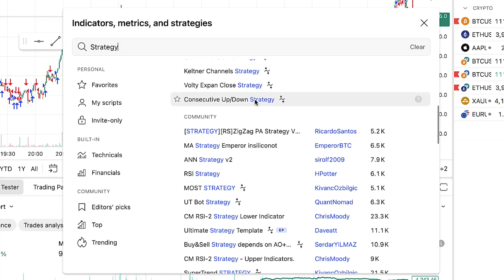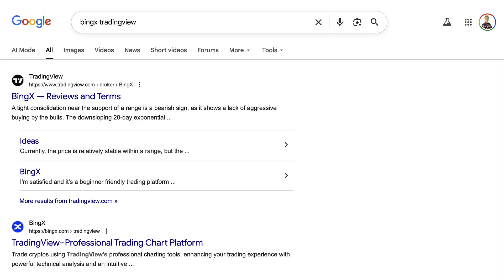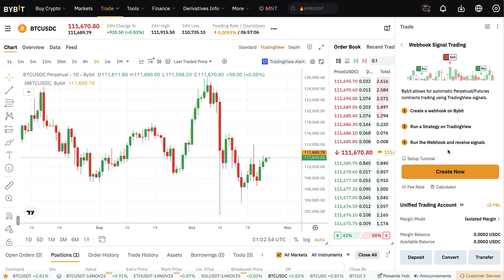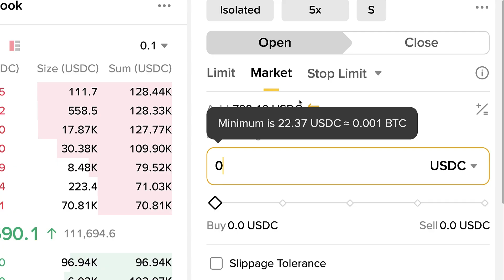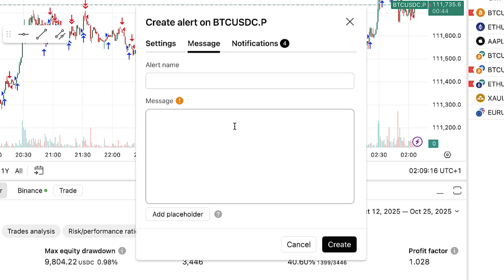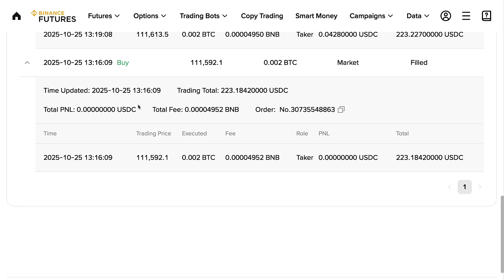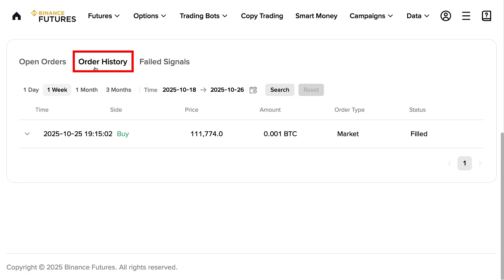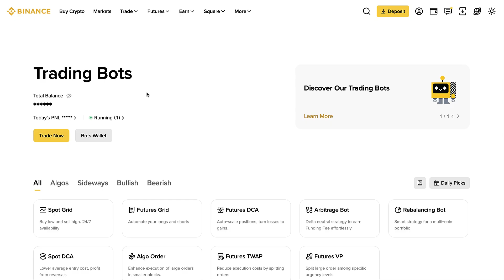How to use TradingView Trading Bot (Webhook Automated Trading Strategy)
In this TradingView tutorial, I will show you how to use the TradingView Trading Bot step by step.
You will learn how to connect TradingView webhooks and set up automated trading strategies that work with your exchange.

In this trading tutorial, you will learn:
✅ How to Trade on Binance using TradingView
✅ How to use TradingView
✅ How to use TradingView webhook
✅ How to use trading bot TradingView

In today’s video, I’ll show you how TradingView webhook automated trading really works.
You’ll learn how to set up alerts, connect webhook TradingView to your exchange, and run a real TradingView bot trading setup.

I’ll also show you how to use TradingView with Binance, which is the #1-ranked crypto exchange on the entire planet!

If you have any questions after watching this TradingView automated trading tutorial, ask me in the comments below and I’ll reply to you personally!